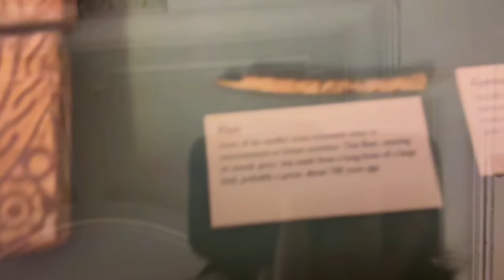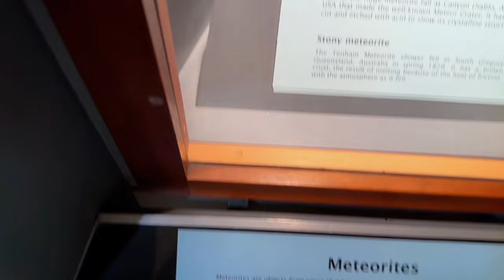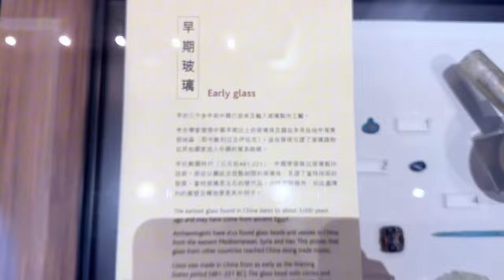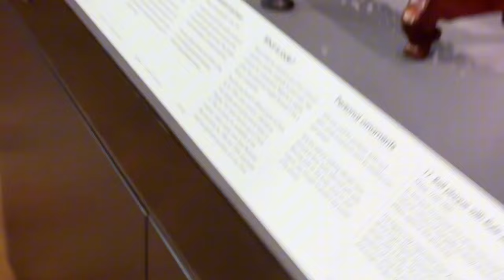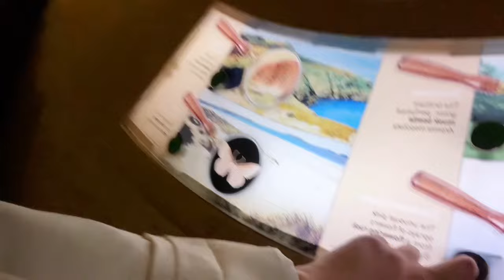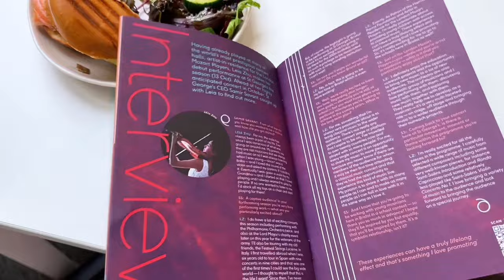discovering Bristol | workshops, concert, museums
What happens when a violinist explores Bristol for the first time? Join me as I host workshops for the local children, explore Bristol and its museums and perform at the historic St. George's Bristol for their 200th anniversary!